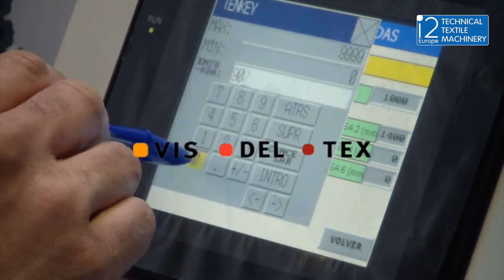Machine To Insert Mattress Handles Vertical